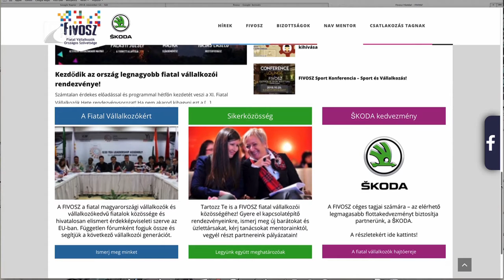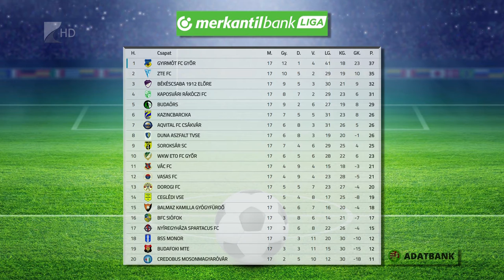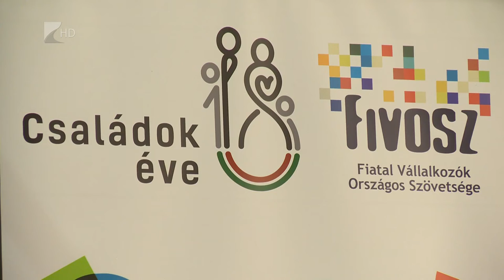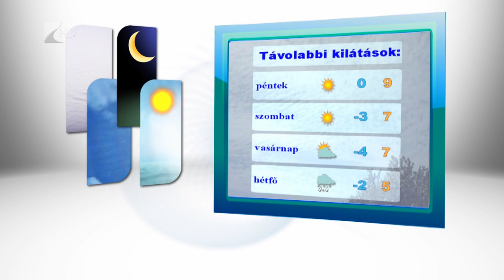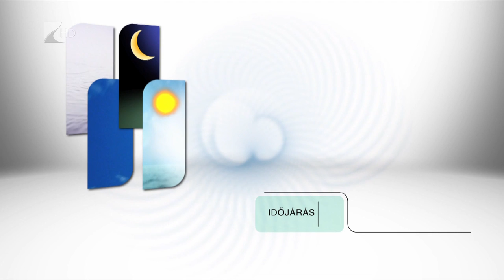Híradó 2018.11.14. - Kölcsey Tv